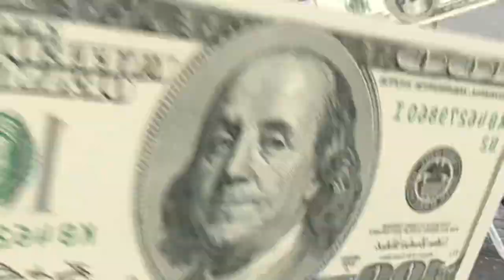ADA$KO - CA$H FT. RYBAS [PROD. HVNDRED]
Tilte: CA$H
Artist: Ada$ko,Rybas
Mix/Master: Rybas
Realizacja wokali: Rybas,Ada$ko